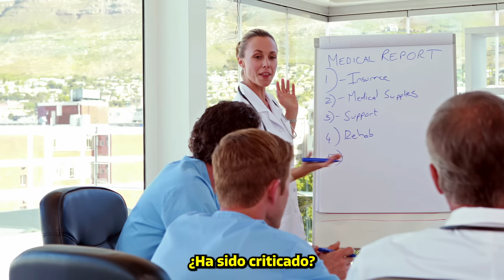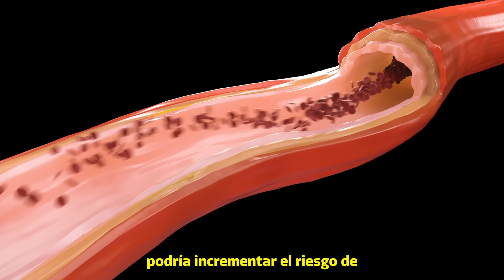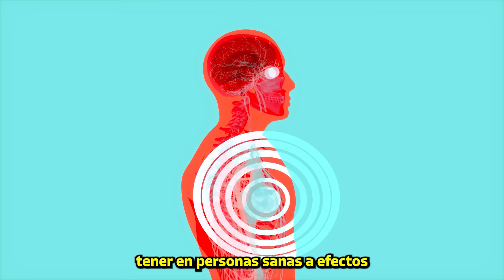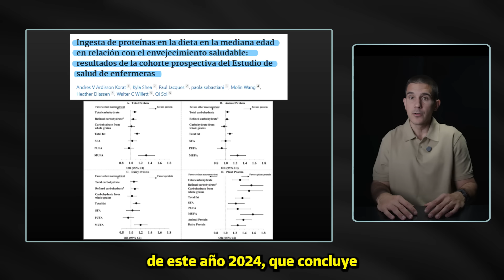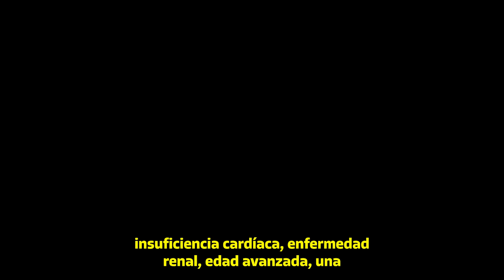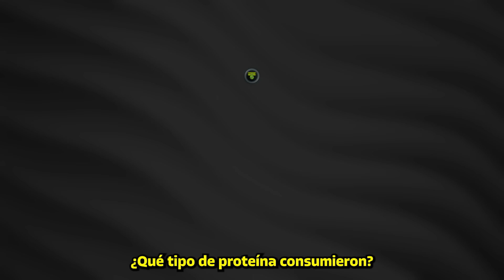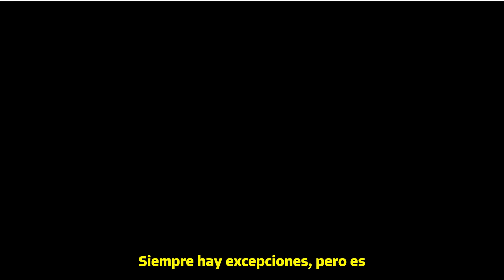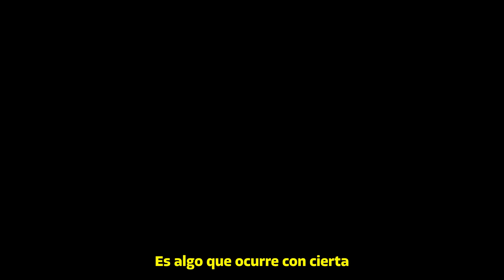¿La PROTEÍNA que Comes TE ENFERMA? Nuevo ESTUDIO Nature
📖¡QUE LOS HÁBITOS SEAN TU MEDICINA, HAZTE CON TU COPIA!:

⏳TIMELINE
00:00 Intro
00:46 Explicación del estudio
6:24 Conclusiones
7:22 Riesgos y beneficios
8:58  ¿Qué contienen?
9:40 Patrón de consumo
11:52 Conclusiones finales